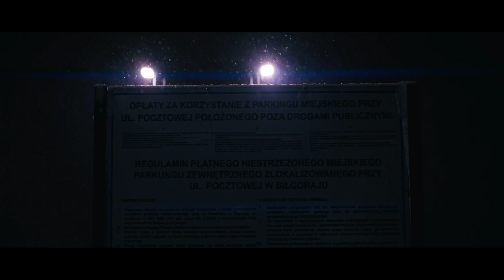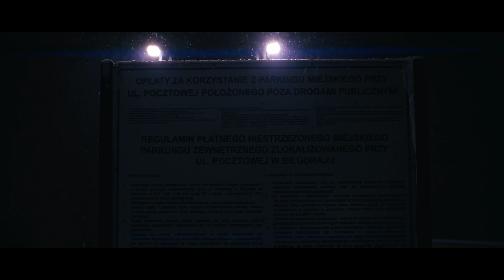Zimowy Biłgoraj nocą grudzień 2022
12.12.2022 Prawdziwa zima zawitała do Biłgoraja.